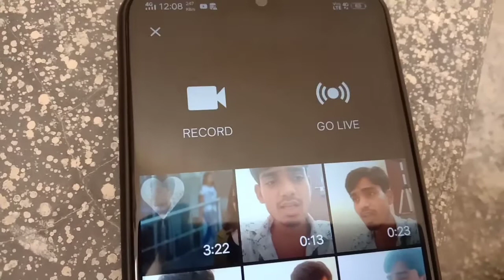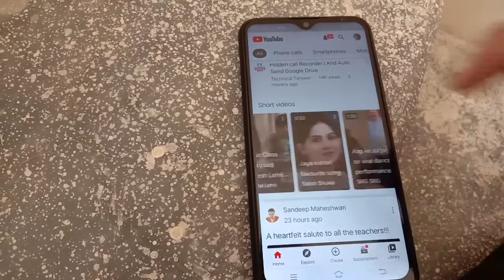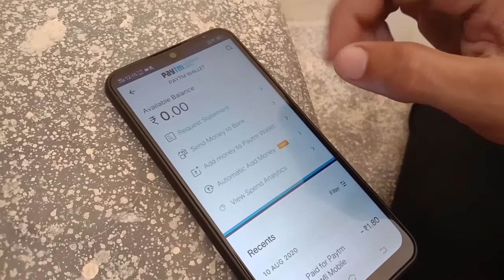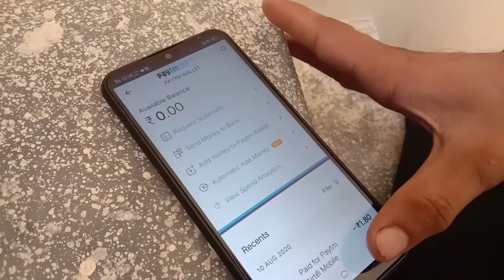New YouTuber Update || 10,000 Hours || 5,000 Subscriber || Then on Monitizetion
Please play this Video Friends

Thank you for Checking my Discreptio